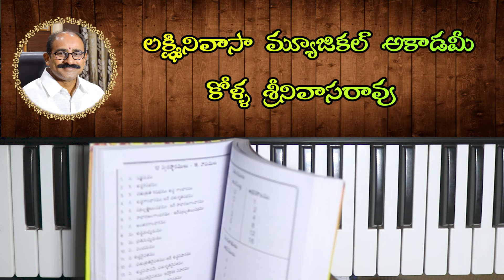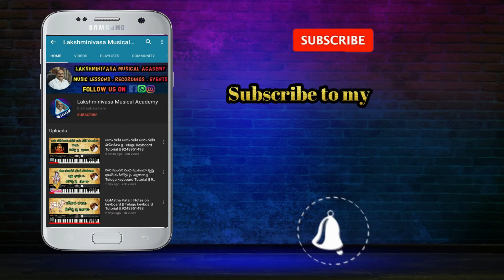సారమతి | రోహిణి | వసంత | గానమూర్తి | జంజూటి | దేవగాందారి | Raga Based Film Songs | on Keyboard Piano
Hi.. I am Kolla Srinivas Rao